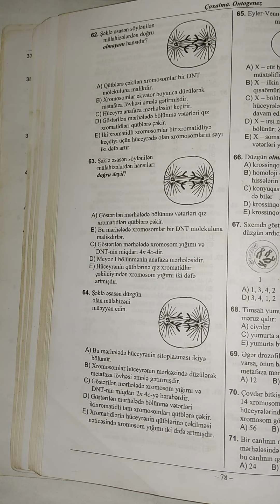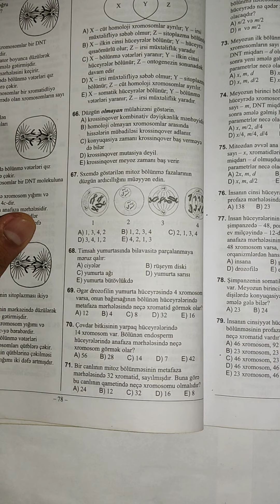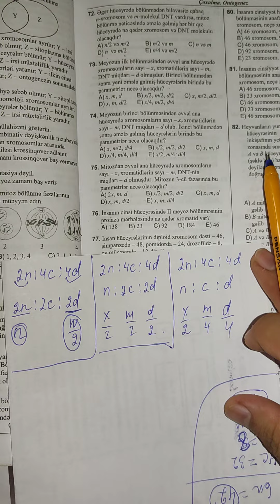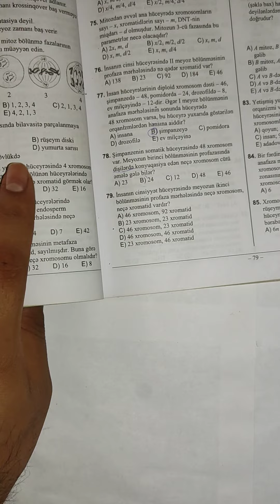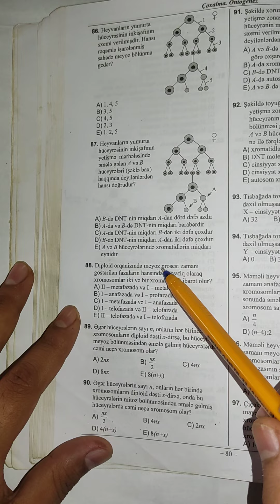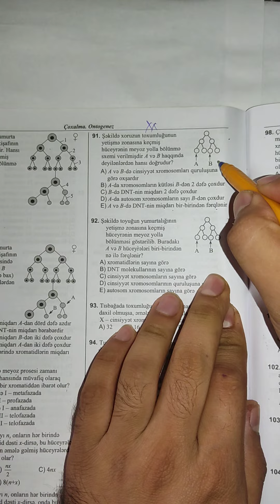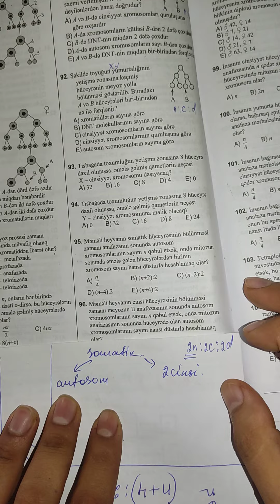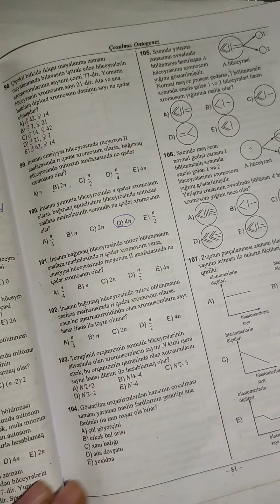DİM test toplusu. Mitoz və meyoz bölünmə test izahı N_62-100